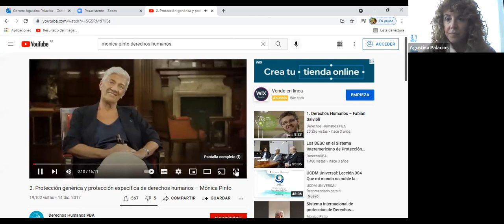Derechos Humanos (com. 3) - Clase 1/11/21